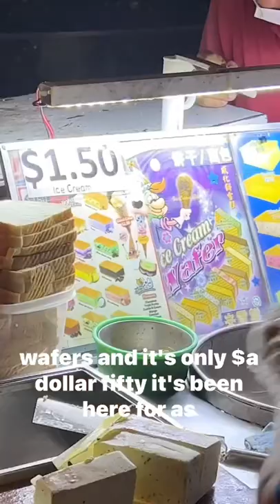The best ice cream is HERE in Singapore and costs only $1.50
*Travel Gear*